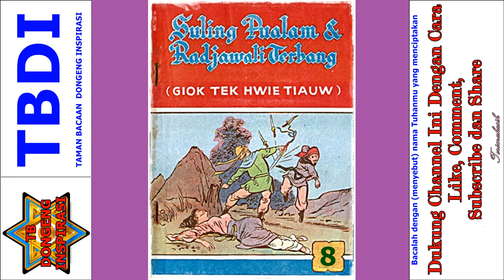Seri Cerita Silat Suling Pualam dan Rajawali Terbang Jilid 8 Tamat